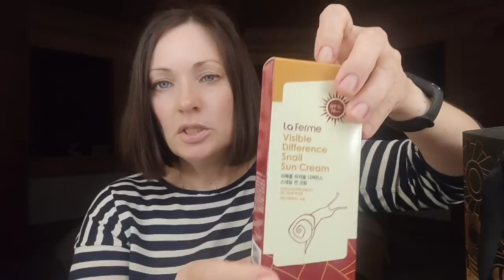ПОКУПКИ В РИВ ГОШ| КУПИЛА НАПОСЛЕДОК, ЕЛЕ УНЕСЛА В ДВУХ СУМКАХ!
Покупки косметики и ухода в мой последний рабочий день в Рив Гош. Люкс и масс-маркет, дорого и дёшево, себе и на подарки другим людям! Почему купила то или иное средство, некоторые свойства и характеристики продуктов. Стоит ли тратить на них деньги? И сколько потратила я? Всё расскажу в этом видео.

КОСМЕТИКА И УХОД ИЗ ВИДЕО (рандомно):
- Visible Difference Snail Sun Cream (Солнцезащитный крем с муцином улитки) SPF 50 от La Ferme Korea
- Подарочный набор "Миндаль" (крем для рук и бальзам для губ) от GOURMANDISE
- Baume de rose Le stick levres (Бальзам для губ в стике) от BY TERRY
- Body Scrub Coffee & Sugar (Сахарный скраб для тела) от Easy Spa
- Натуральное парфюмированное мыло для лица и тела от GOURMANDISE
- Набор заколок для волос от СТИЛЬНЯШИ
- Гель для душа с экстрактом хмеля для всех типов кожи от ARCHITECT DEMIDOFF
- Шампунь-гель для душа 2 в1 с экстрактом морских водорослей. Для всех типов волос и кожи от ARCHITECT DEMIDOFF
- Твёрдый шампунь с экстрактом хмеля для всех типов волос от ARCHITECT DEMIDOFF
- Мужской антиперсперант с ионами серебра от ARCHITECT DEMIDOFF
- Влажные салфетки с антибактериальным эффектом от ARCHITECT DEMIDOFF

Это архивные видео из жизни нашей семьи во Франции и Болгарии. Наши путешествия по другим странам мира, а также, влоги из моей жизни.

эта платформа далека от совершенства, поэтому загружаю туда что-либо нечасто. Даю ссылку на всякий случай, чтобы вы не потеряли связь со мной при разных форс-мажорных обстоятельствах.

ДЛЯ ВНОВЬ ПРИБЫВШИХ!!!
Люди, не забывайте о чувстве юмора, оно продлевает жизнь! Посему, совет: "К ЛЮДЯМ ПОМЯГШЕ, НА ВОПРОСЫ СМОТРЕТЬ ШИРШЕ" :))) И до 100 лет, глядишь, дотяните :))

Надеюсь, все присутствующие готовы, за сим, поехали!!!